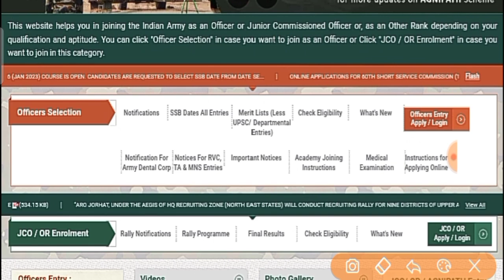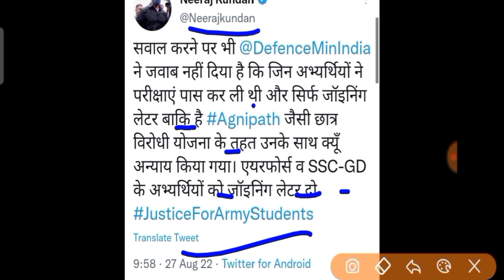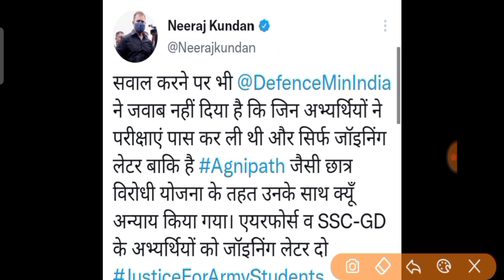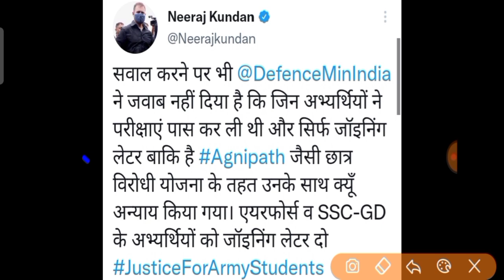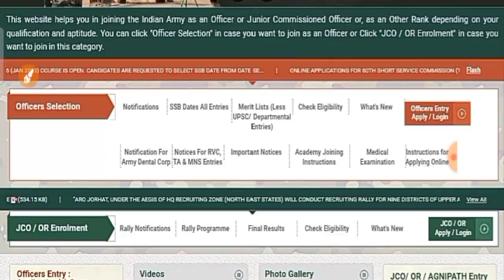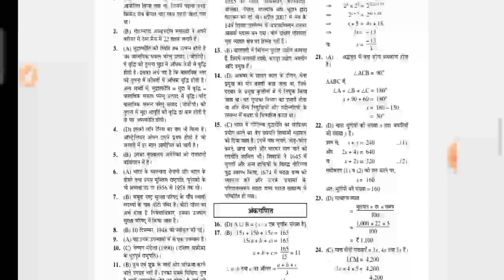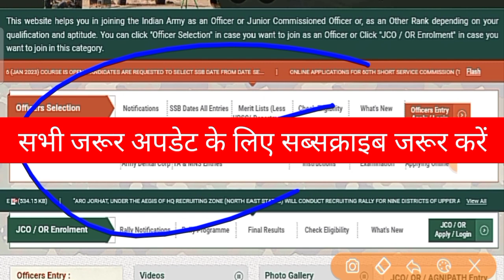बड़ी अपडेट आर्मी भर्ती 2022 पर खुशखबरी | army recruitment notification date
Practice Sets:-
Indian Army Agniveer NER Tradesman
Practice Sets:-

other related information as below.

इंडिया के ऑनलाइन एजुकेशनल चैनल में आपका स्वागत है :

महत्त्वपूर्ण क्वेश्चन करंट अफेयर्स GK / GS Important questions with Concept से  सभी एग्जाम के लिए